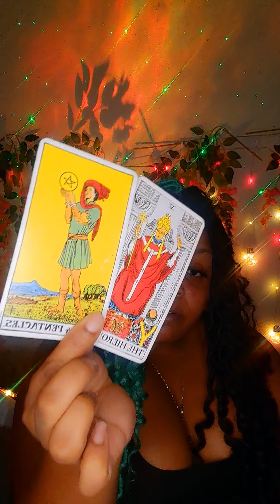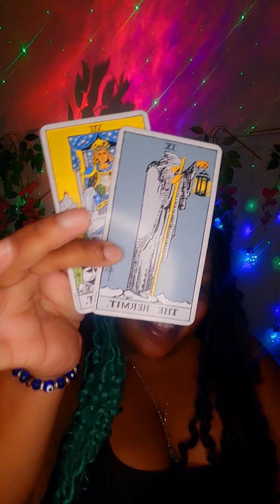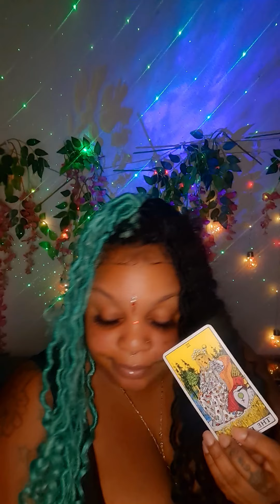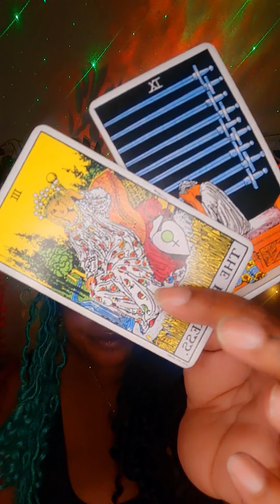Libra - September preview| be mindful of the energies around you & impeding on someone else's karma.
General collective energy reading for the upcoming week. This is a timeless reading.

Amazon wishlist: